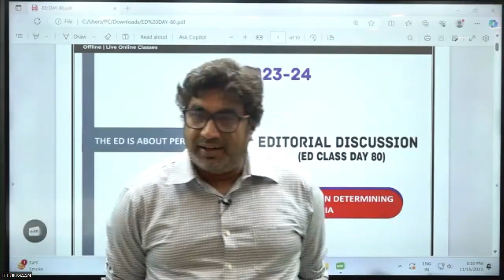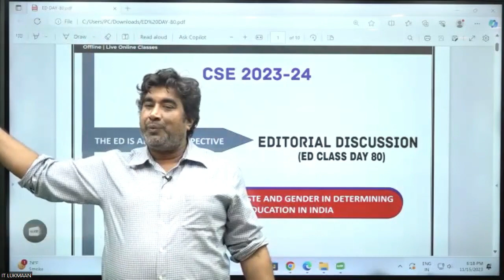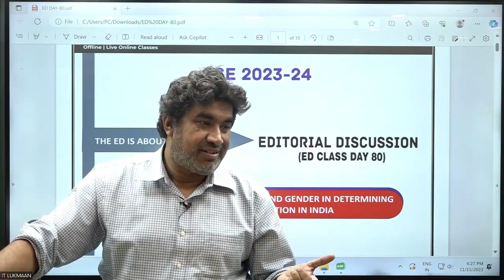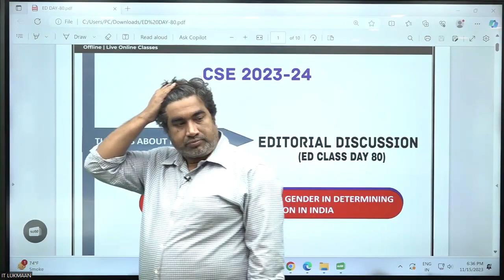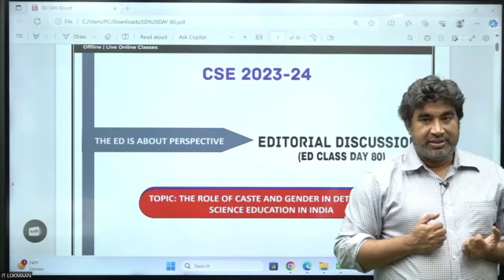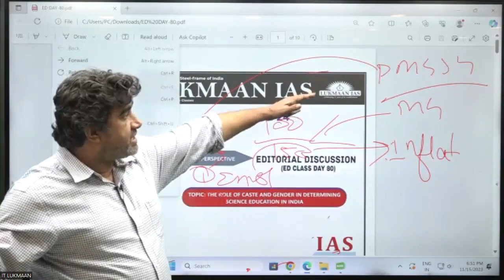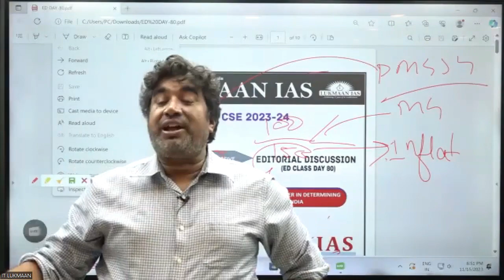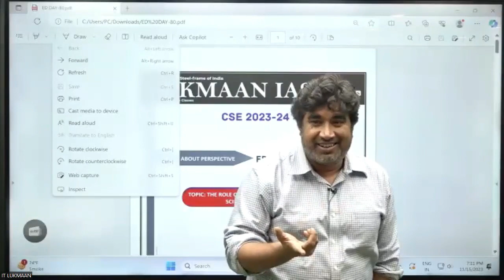The Role of caste and Gender in Determining Education in India |ED| Abhijit Nirja Jha | Lukmaan IAS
About the Editorial Discussion:

The ED course is a 36-week program covering over 250 important topics in more than 200 daily classes, Monday to Saturday, each spanning 30 to 45 minutes. It consists of more than 200 Mains Questions and above 1,000 PT Questions. It covers 36 tests which happen every Sunday. It also covers Monthly, and Annual compilations of all the ED topics that can be used to prepare for Prelims, Mains, and Interviews.

The classes adopt an INTEGRATIVE approach by holistically linking all the stages of the CSE examination: PT, Mains, and the Personality Test. The ED classes follow the methodology of interactive pedagogical learning where the students are actively encouraged to participate in the learning process. This unique way of learning enables the students to critically question their beliefs and knowledge systems and thereby develop the UPSC PERSPECTIVE.

Our Foundation Programs:
1. Public Admin Foundation Batch (2024/25)
4. GS Paper-II Foundation Batch

Our Test Series Programs:
1. GS Mains Test Series
2. Takkar Prelims Test Series
3. Takkar PT MCQs 2024
4. Integrated Year Long (Pre-Cum-Mains) Test Series
7. GS Paper-II Test Series
9. Public Admin. Test Series
10.Public Admin. Year Long Test Series
11.Public Admin. Mock Test Series